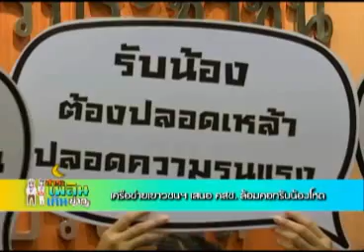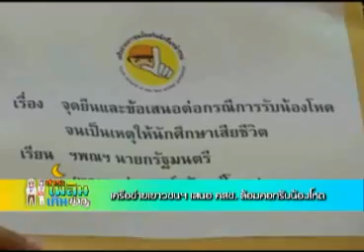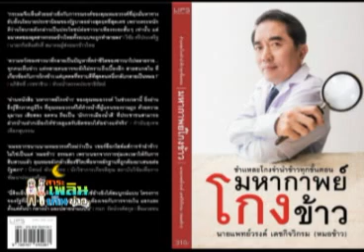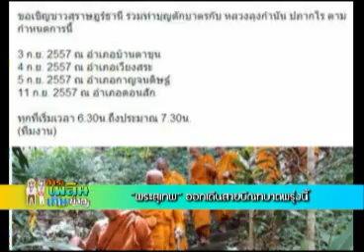สาระเพลินเกินข่าว 02 09 57 เบรค1